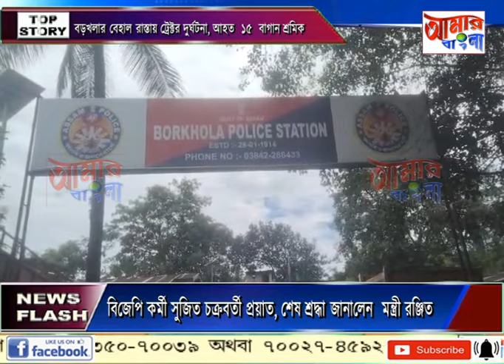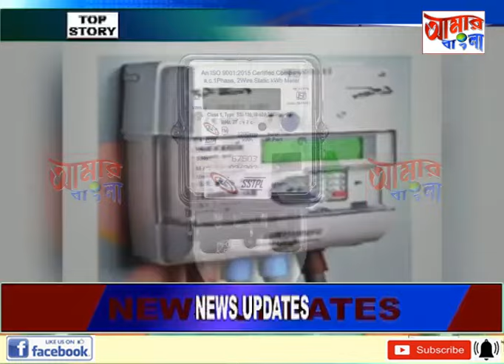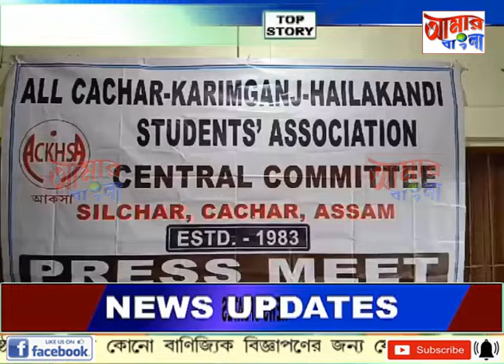AAMAR BANGLA # NEWS # 18-08-2024